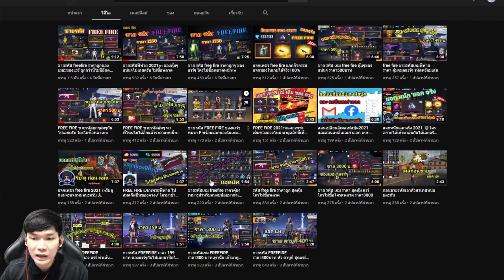ขายรหัสฟีฟาย 450 บาท!! เสื้อ ss2 เป๋าต่ายดำ เกงปาโต เสื้อออแกนิค คุ้ม ๆ Garena Free Fire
แจกรหัสฟีฟาย ฟรี!! ที่ช่องยูทูป แอด นัท
รับฝากขายรหัสฟีฟาย รับซื้อรหัสฟีฟายให้ราคาดี เว่ออ
ราคาถูก ปลอดภัย มั่นใจ ครูต้วยคอนเฟิร์ม กระทืบได้เลย

►รับฝากขายไอดี
❌►รหัสสินค้า 052 ราคา 1,500 บาท (ขายแล้ว)
❌►รหัสสินค้า 053 ราคา 690 บาท (ขายแล้ว)
❌►รหัสสินค้า 054 ราคา 450 บาท (ขายแล้ว)
❌►รหัสสินค้า 055 ราคา 1,900 บาท(ขายแล้ว)
❌►รหัสสินค้า 056 ราคา 1,300 บาท (ขายแล้ว)
❌►รหัสสินค้า 057 ราคา 2,500 บาท (ขายแล้ว)
❌►รหัสสินค้า 058 ราคา 3,000 บาท (ขายแล้ว)

►สอบถามราคาฝากขายรหัสฟีฟายได้เลย [มีค่าฝากทำคลิปนะครับ]

**ถ้ายกเลิกการฝากขาย จะไม่ได้รับเงินค่าฝากคืนทุกกรณี*
*ไอดีฝากขาย ถ้ามีปัญหาจะไม่รับผิดชอบใดๆทั้งสิ้นนะคับ*